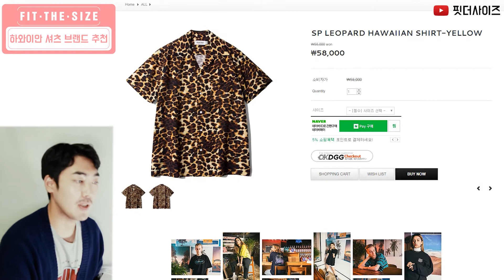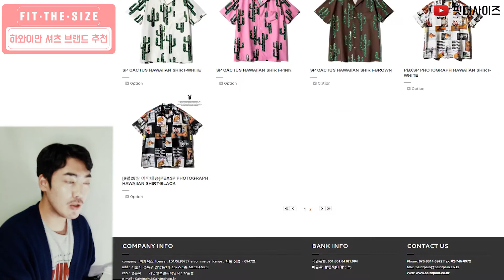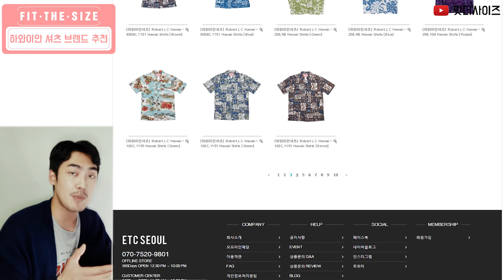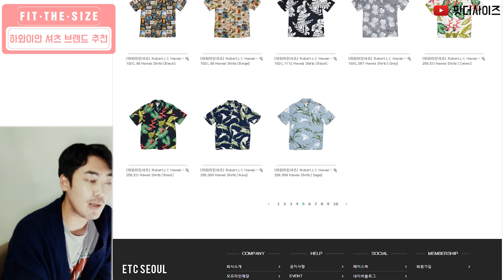하와이안 셔츠 코디 걱정 ㄴㄴ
이번 영상만 3번 찍어서.. 멘탈붕괴됐어요.. 완성도가 조금 떨어지더라도 넓은 아량으로 이해 부탁드려요...하하..